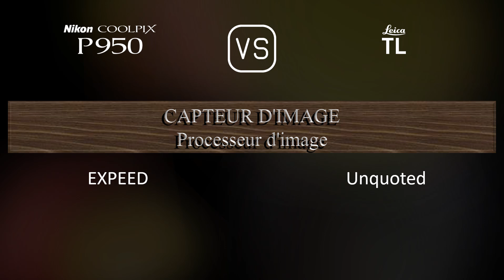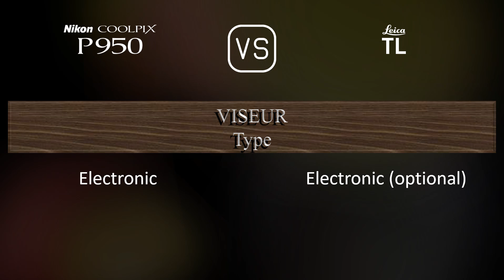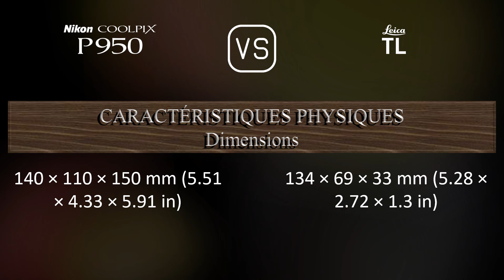Nikon COOLPIX P950 vs. Leica TL: Une Comparaison de Caractéristiques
Cette vidéo fournit un aperçu des fonctionnalités du Nikon COOLPIX P950 et du Leica TL dans une comparaison de caractéristiques (comparison of specifications).

00:25 LANCEMENT
00:33 BOÎTIER
00:40 CAPTEUR D'IMAGE
01:01 IMAGE
01:16 OPTIQUE ET MISE AU POINT
01:58 ÉCRAN
02:16 VISEUR
02:30 FONCTIONNALITÉS PHOTOGRAPHIQUES
03:24 FONCTIONNALITÉS VIDÉOGRAPHIQUES
03:38 STOCKAGE
03:42 CONNECTIVITÉ
04:07 CARACTÉRISTIQUES PHYSIQUES
04:24 AUTRES CARACTÉRISTIQUES